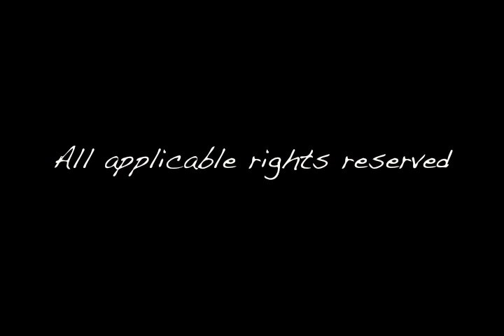Calgary Weather 24 hours - Dec. 1 & 2, 2013 Over-nite Storm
Storm blows in overnight  Dec. 1 & 2, 2013 between 1 am and 5 am.
Shot & cut by Walter B. Shepherd
TYJ